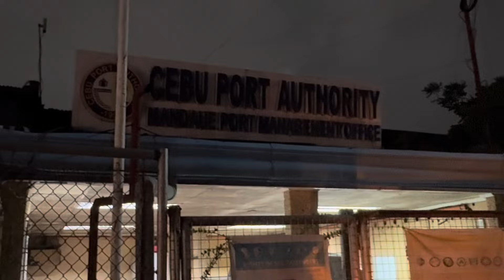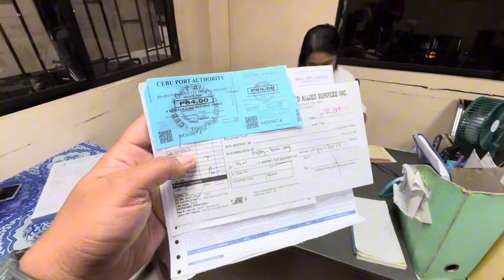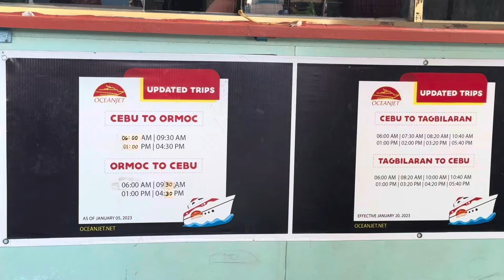SOLD 2023 TOYOTA VIOS XLE CVT AUTOMATIC | PERSONALLY DELIVERED TO LEYTE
💢 FINANCING REQUIREMENTS 💢

EMPLOYED;
   • 3 months Payslip
   • Bank statement
   • 2 valid ID’s
   • Proof of billing
   • 2x2 Picture
   • Contract of employment

BUSINESS/SELF-EMPLOYED;
   • 2 Valid ID’s
   • Bank statement

OFW/SEAMAN;
   • Contract of employment
   • 3 Months Proof of remittances
   • 3 months Payslip
   • 2 Valid ID’s
   • Bank statement

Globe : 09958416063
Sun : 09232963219